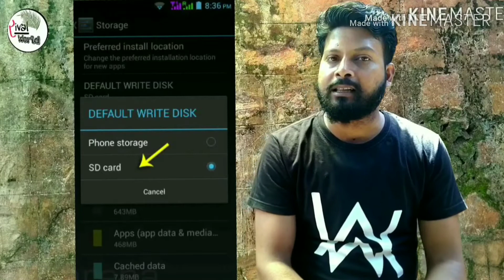Why does android phone hang? 100% solution to this problem.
Hello friends.

In this video, I have explained some tips and tricks about freezing or hanging of android phone.

On my youtube channel you can find tech and MOTOVLOGS video.

Be happy and stay blessed.